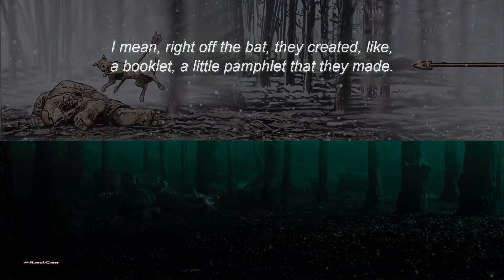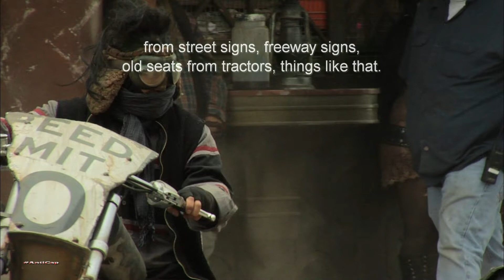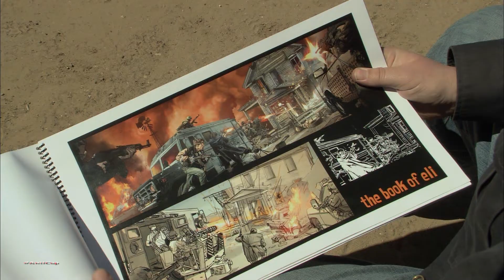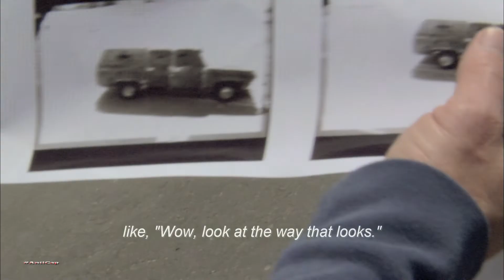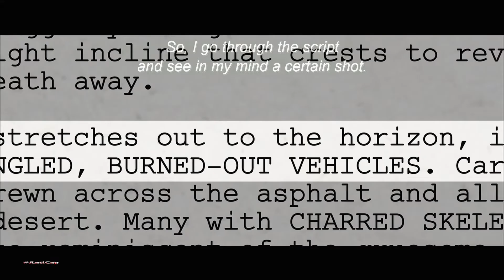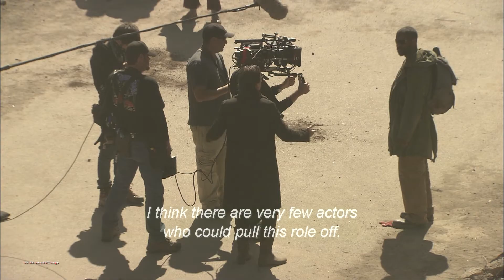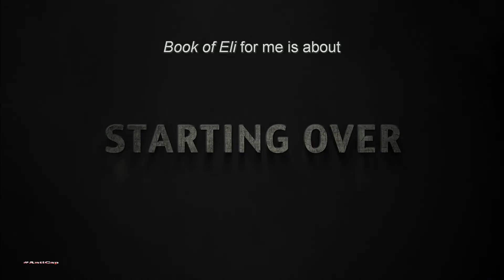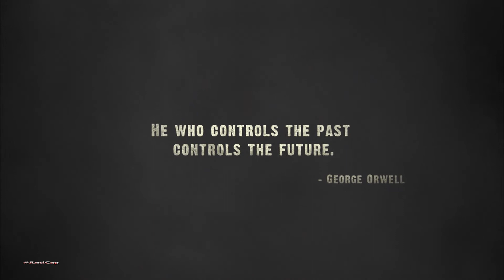Как снимали Книга Илая